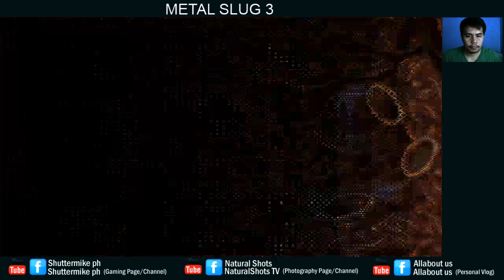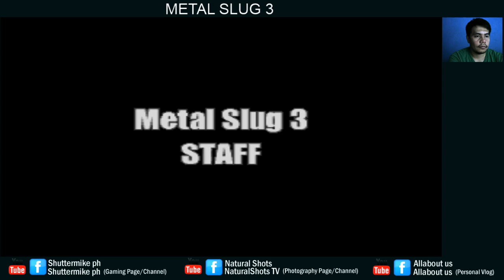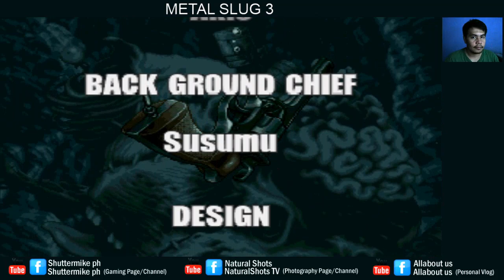Metal Slug 3 (ARCADE)